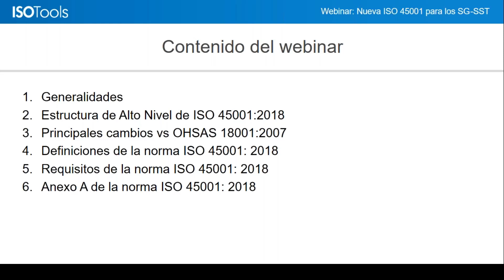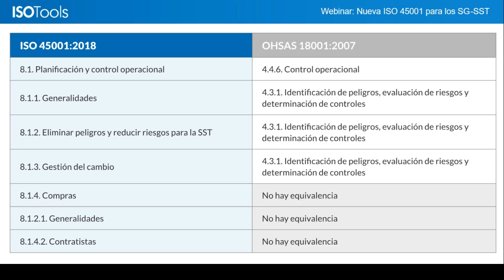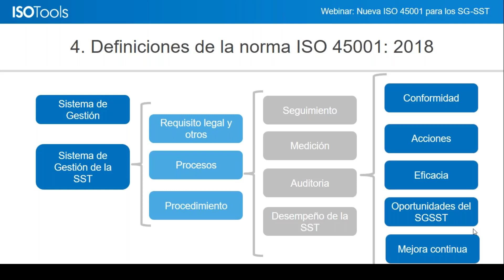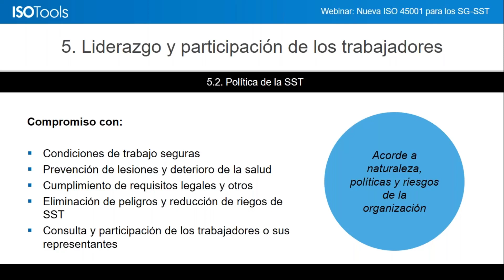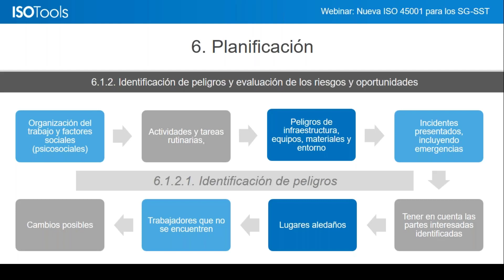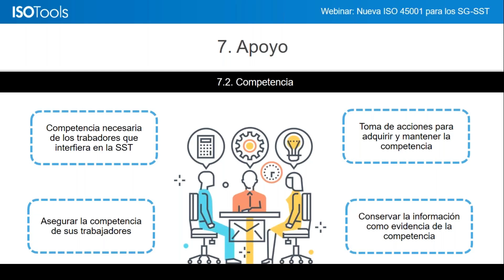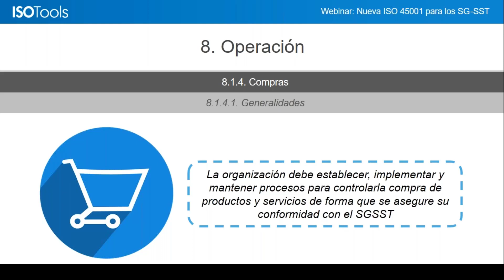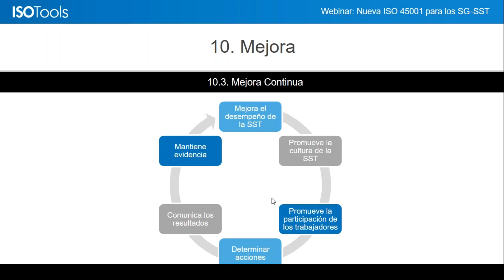Webinar ISOTools. Nueva ISO 45001 para los Sistemas de Gestión de Seguridad y Salud en el Trabajo I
Las organizaciones que tienen implantado un Sistema de Gestión de Seguridad y Salud en el Trabajo también conocido como SGSST según los requisitos de la norma OHSAS 18001, deben ser conscientes de que se ha publicado la nueva norma internacional ISO 45001 en este ámbito y que deberán realizar la transición hacia esta norma, El pasado 12 de marzo de 2018, se publicó la nueva norma ISO 45001.La norma ISO 45001 para los SGSST, tiene como objetivo sustituir a la vigente OHSAS 18001.
Con el desarrollo de este nuevo estándar internacional, ISO ha pretendido que esta norma para los Sistemas de Gestión de Seguridad y Salud Ocupacional quede alineada estructuralmente, gracias al Anexo SL, con otras normas ISO como la ISO 9001 o la ISO 14001.
Gracias a la norma ISO 45001, las organizaciones podrán ser más competitivas y exitosas.